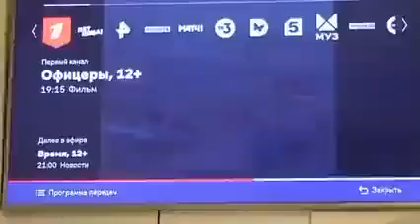Anonymous hacks Russian TV & streaming services with Ukraine war footage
According to Anonymous, three Russian-state TV channels, Russia 24, Moscow 24, and Channel One and two Netflix-like Russian streaming services, Ivi and Wink, were targeted in the attack. Details